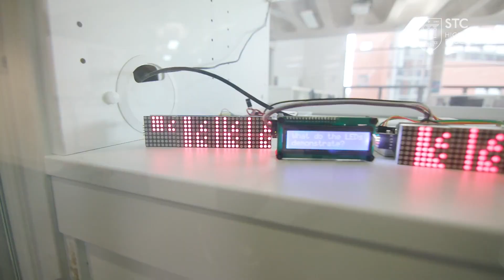STC Masters in Cybersecurity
The exponential increase in mobile devices, converged applications and Cloud technologies, initiatives such as Bring your Own Device (BYOD) / Choose Your Own Device (CYOD) and the advent of digital information technologies, has increased the proliferation of threats in our vibrant and active cyber-physical-natural environment diluting further its perimeter. Our cyberspace is constantly increasing its size almost linearly to its value recognising Cyber Security as a global response to the challenges posed by constantly evolving systems that are harder to secure.

The MSc Cyber Security seeks to address the increasing demand for Cyber Security related domains in both academic, vocational qualifications and projection for an increased shortage of Cyber Security professionals in the industry. The course has been designed by a team of leading experts, researchers and trainers in the field and gives the opportunity to the students to be exposed to cutting-edge technologies, tools and techniques in cyber exploitation and defence.